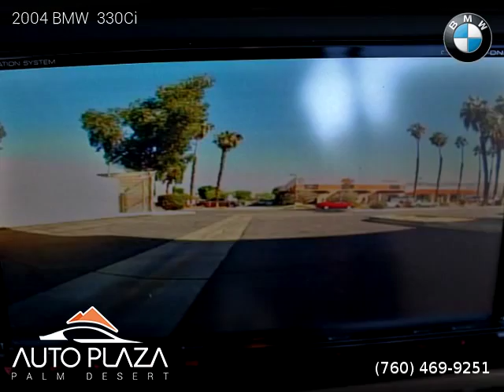2004 BMW 330Ci - Auto Plaza Palm Desert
41700 Corporate Way Suite A

Clean title, 84,760 miles, Automatic, Alpine White exterior, Sand interior, Convertible, RWD: Rear Wheel Drive, 2 doors, 6 cylinders, Gasoline, MPG City 19 and 28 in Hwy.